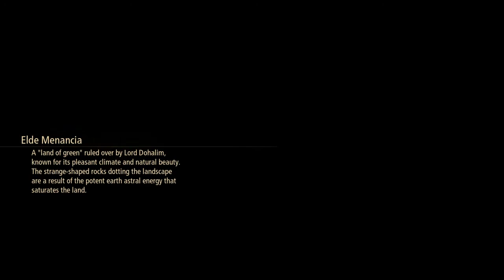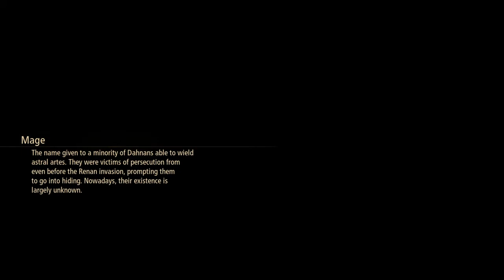Tales of Arise | Part 22 - The Dream Lives On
We get to the bottom of the issue at hand and clean up the mess that was created.

As for Dohalim, he has a lot he needs to sort out but he is set on making sure the people stay free.

With the dream of a better world for everyone still on the table it's time we all travel together to keep it alive.